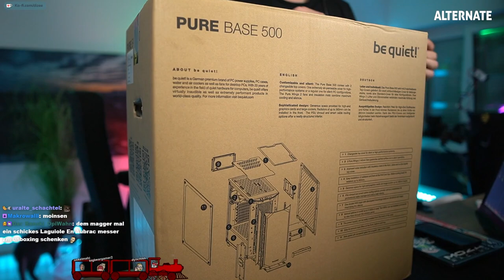2 NEUE RECHNER für mein neues SETUP - Unboxing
2 NEUE RECHNER für mein neues SETUP - Unboxing

- Gaming PC:

CPU-Kühler (be quiet! Dark Rock Pro 4

Gehäuse (be quiet! PURE BASE 500 Window)

Netzteil (be quiet! STRAIGHT POWER 11 Platinum 1200W)

Arbeitsspeicher (Kingston FURY DIMM 32 GB DDR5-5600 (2x 16 GB) Dual-Kit

Arbeitsspeicher (Kingston FURY DIMM 64 GB DDR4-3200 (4x 16 GB) Quad-Kit)

**=Reflink